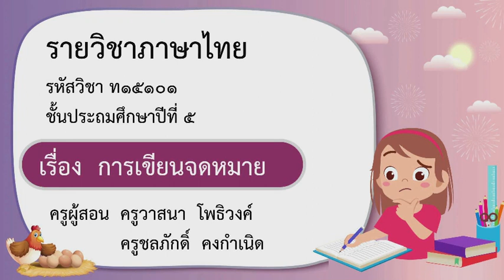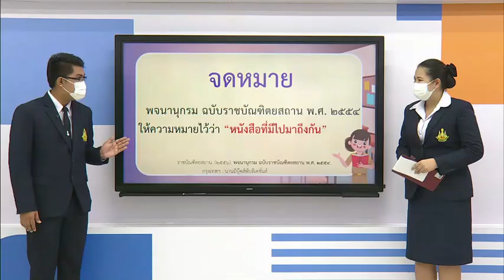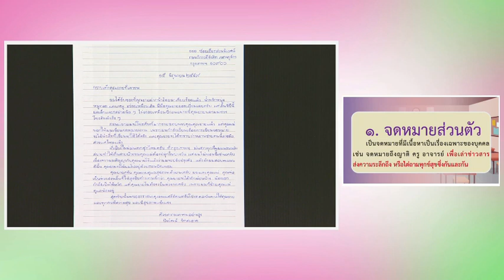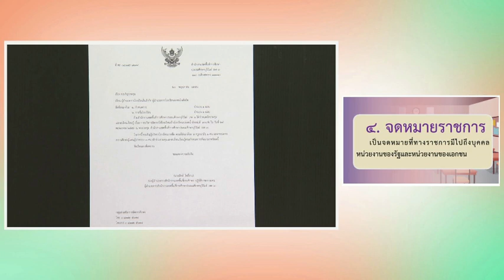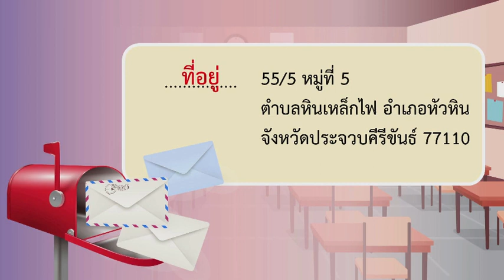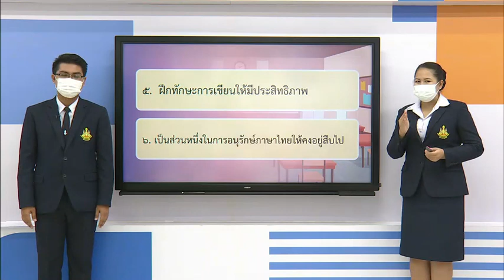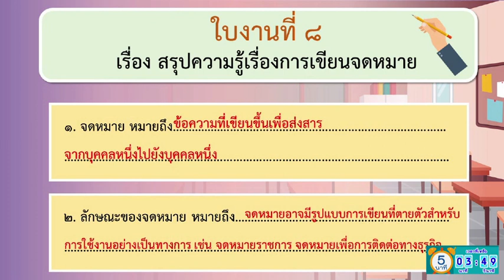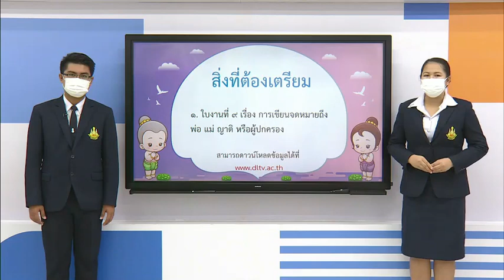DLTV ป.5 ภาษาไทย 4.8 การเขียนจดหมาย